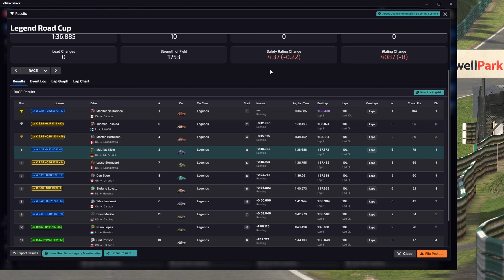Legends Road Cup - Cadwell Park Circuit - iRacing Road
Damn I dislike this fixed setup a lot. Still fun racing. 2024 - S4 - Week 2

0:00 Intro
4:45 Race
22:10 Wrecks / Results

Want to try iRacing?